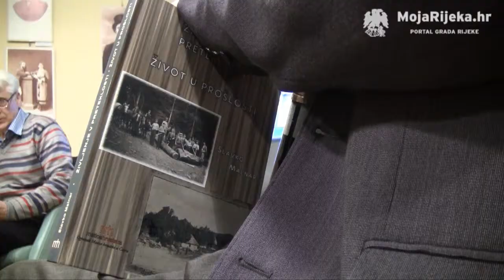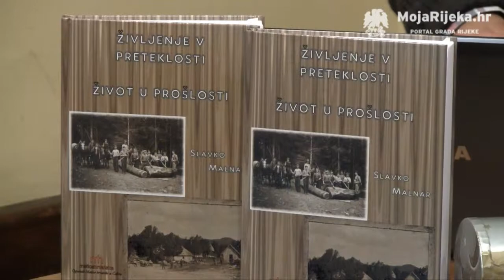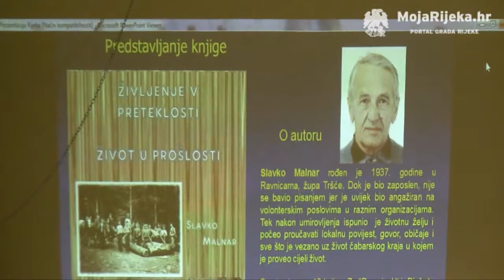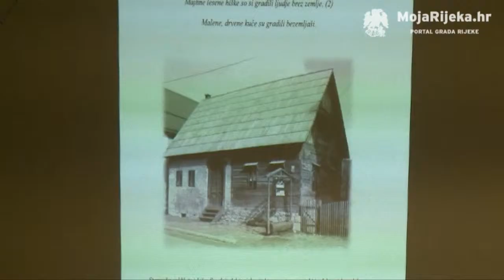MojaRijeka.hr - Življenje v preteklosti/Život u prošlosti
Predstavljanje knjige Slavka Malnara
Življenje v preteklosti/Život u prošlosti.